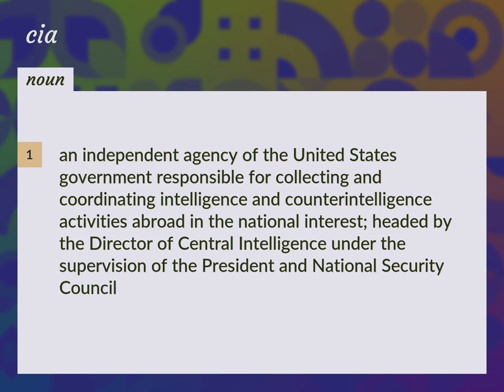Cia | meaning of Cia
What is CIA meaning?